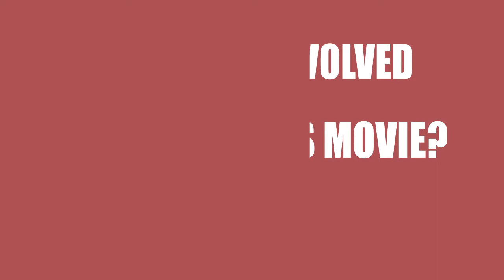His, Hers & the Truth (2019) Movie Cast and Creators Info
Director, writer, and actor \ actress of the film His, Hers & the Truth (2019)